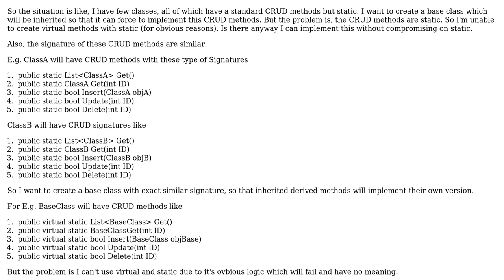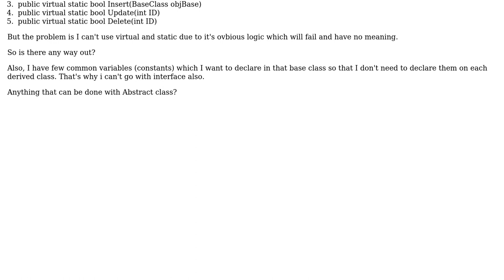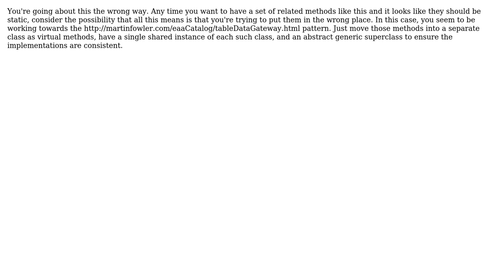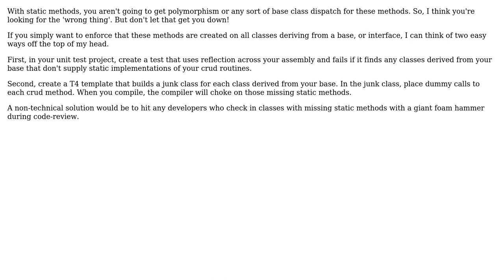Software Engineering: Force Derived Class to Implement Static Method C# (4 Solutions!!)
Software Engineering: Force Derived Class to Implement Static Method C#

With thanks & praise to God, and with thanks to the many people who have made this project possible! | Content (except music & images) licensed under CC BY-SA | Music | Images & others | With thanks to user svick user Krishnandu Sarkar user Jules user JoshRivers user 3DPrintScanner and the Stack Exchange Network Trademarks are property of their respective owners. You are responsible for your own actions.